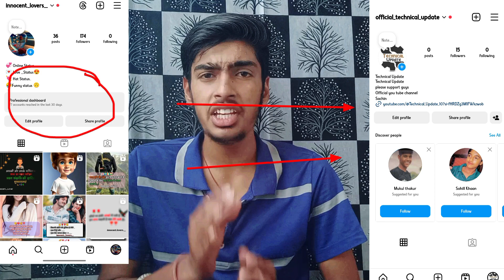Instagram Par Professional Dashboard Kaise Hataye |How To Delete Professional Dashboard On Instagram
Your queries..
how to remove professional account on instagram in telugu
how to remove professional account on instagram in tamil
how to remove professional account on instagram after update
how to remove professional account on instagram 2024
how to remove professional account on